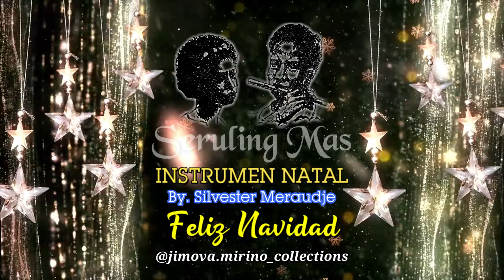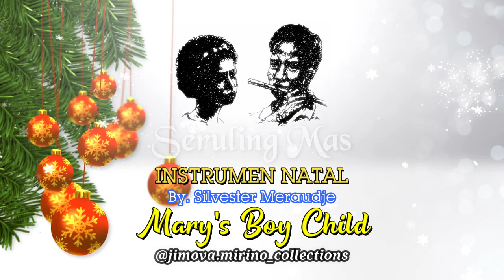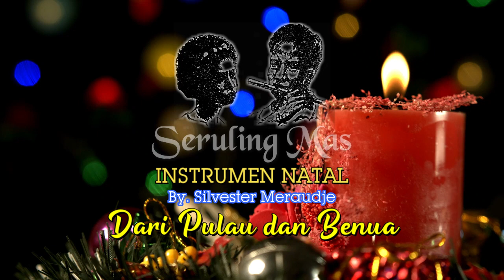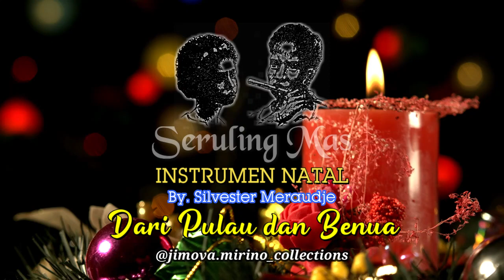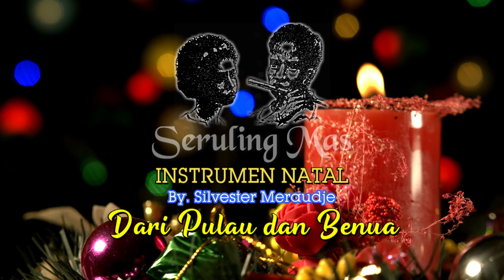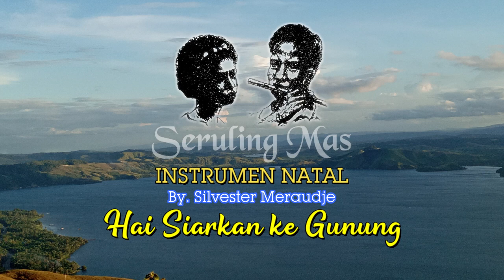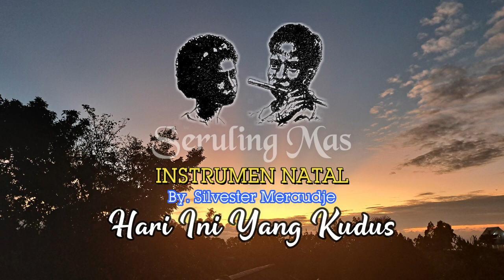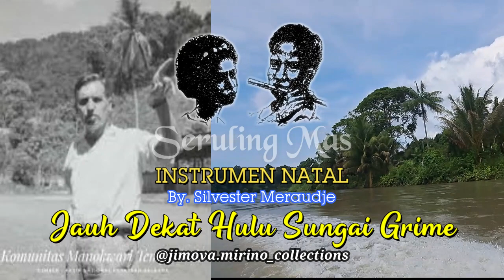Seruling Mas - Instrumen Rohani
Instrumen Rohani Seruling Mas Volume 2 karya dari Sylvester Meraudje (almarhum) menjadi Karya Terbaik Instrumen Tohani Papua.
Album ini saya transfer dari pita kaset yang juga sudah tidak terlalu bagus, tetapi dengan aplikasi audio saat itu Cool Edit Pro 2 bisa disambung musik yang terpotong-potong.
Awal tahun 2000an 3 Album Karya Emas Sylvester Meraudje saya rekam semua ke MP3 @jimovamirino